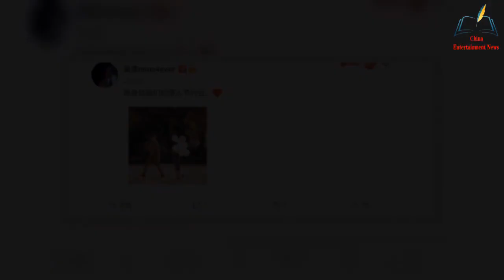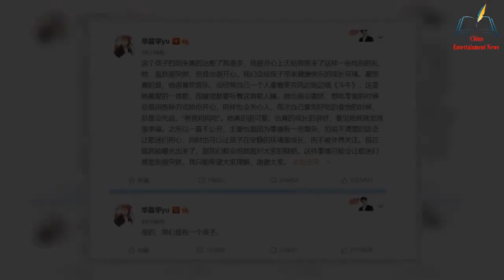Wu Qian officially announced the divorce of Zhang Yujian, and the ending of Hidden Marriage is not